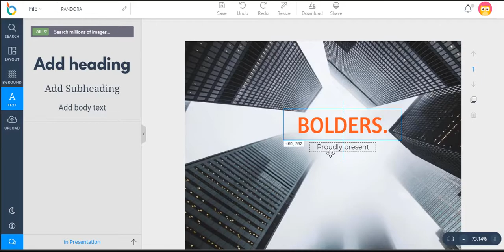DesignBold - Online Graphic Design Tool | How to add text to your design on DesignBold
In this video, we will show you how to add text to your design and change its font, size and color
Step 1: Click on Text button on the side bar.
Step 2: Choose either Heading, Subheading or Body Text
Step 3: Type what you want and then change font, size or color of your text by using the toolbar
Step 4: Drag and drop your text wherever you see fit.